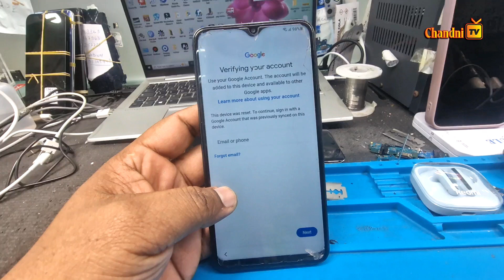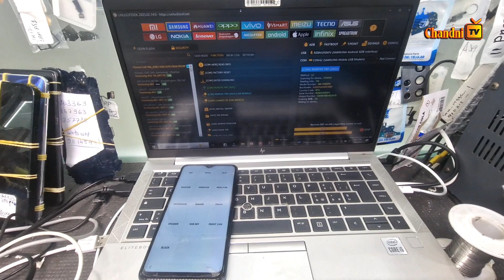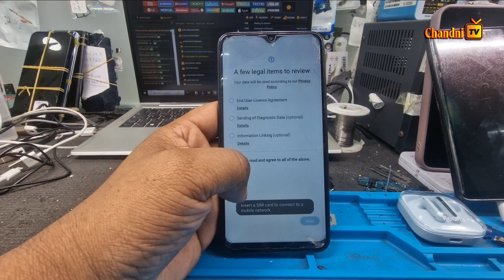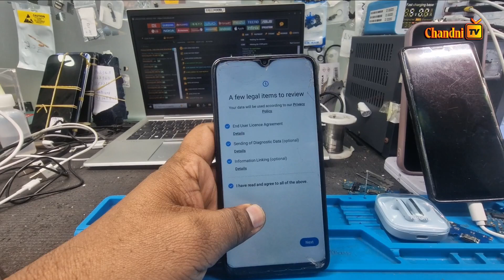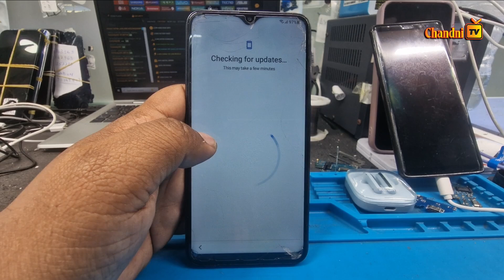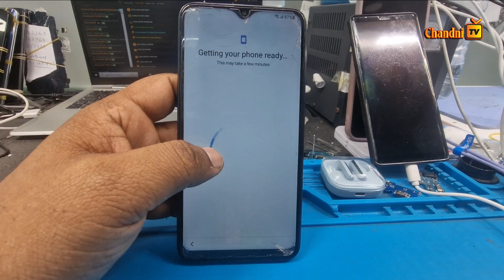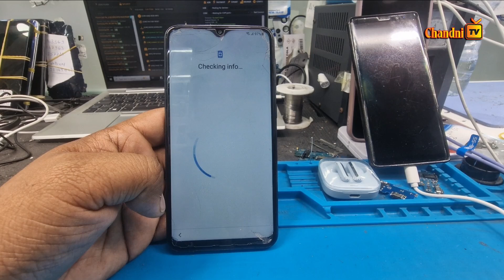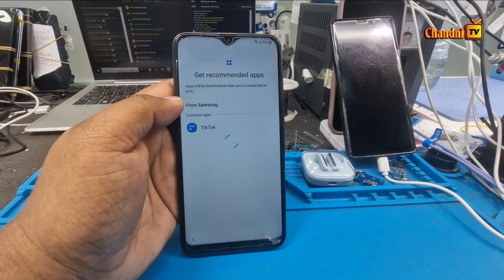Samsung Galaxy A10 (SM-A105) Frp bypass unlock tool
🔒 **Unlock Your Samsung Galaxy A10 (SM-A105) Like a Pro!** 🔓

Struggling with FRP locks on your Samsung Galaxy A10? You've landed in the right place! In this comprehensive step-by-step tutorial, discover the most effective FRP bypass unlock tool that gets you back into your device in no time. We'll walk you through the entire process, ensuring it's super simple and user-friendly—perfect for everyone, regardless of tech skills!

Leave your questions and experiences in the comments below.

samsung a105 frp unlock tool,
samsung galaxy a10 frp unlock tool,
boom samsung a10 sm-a105f. remove google account.bypass frp,
frp samsung a10 unlock tool,
samsung a105f frp unlock tool,
frp samsung a10s unlock tool,
samsung a10 frp new method,
samsung a10/a10s google account bypass/unlock frp android 10
1.
2.
3.
4.
5.
6.
7.
8.
9.
10.
1.
2.
3.
4.
5.
6.
7.
8.
9.
10.